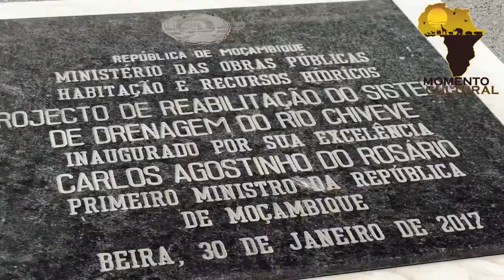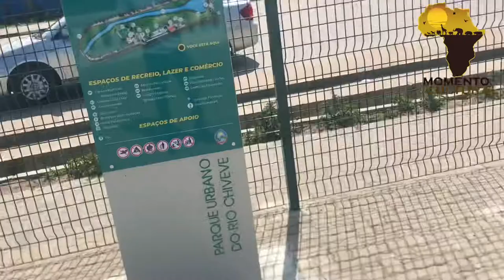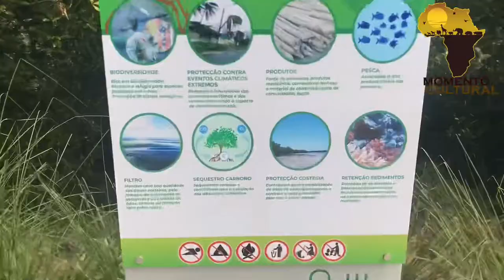VISITEI O PARQUE URBANO DO RIO CHIVEVE NA CIDADE DA BEIRA | BENJAMIM RAPOSO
Saudações amigos(as), este é um vídeo muito rápido em que venho mostrar a vocês a nova bacia/parque da cidade Beira.

Partilhe o vídeo com seus amigos e não se esqueça de deixar aquele like pra fortalecer o canal.
Moçambique terra de oportunidades e talentos incríveis.